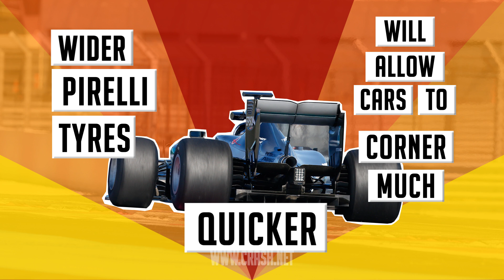10 Things to WATCH out for in F1 2017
Faster, more aggressive-looking cars, new faces in new places, Nico Rosberg's absence... the 2016 F1 season may have just finished but there is already plenty to anticipate in F1 2017!